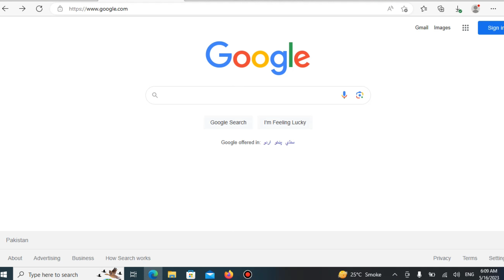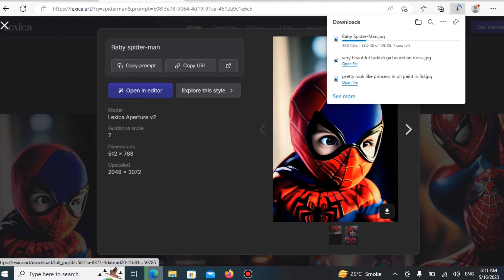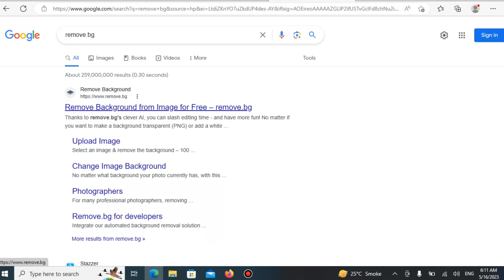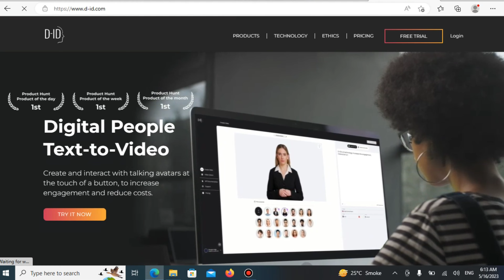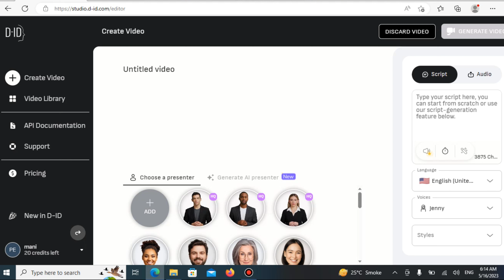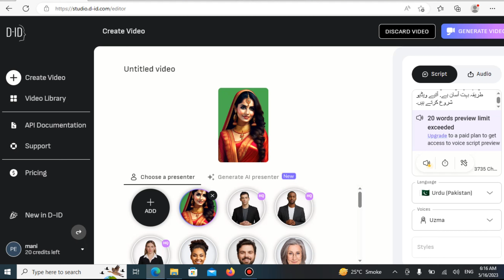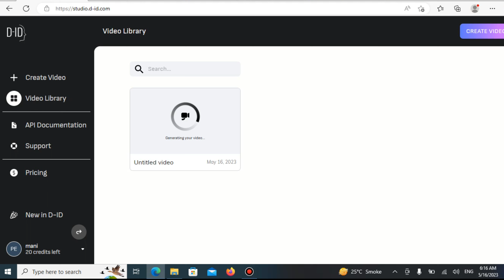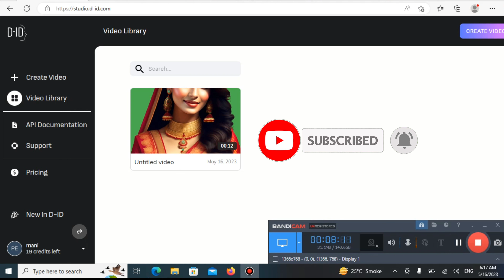Create AI Animated Video and Earn Money Online | AI animation Video earn money | Mani Learning Point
If you want to Earn Money by creating just videos and that videos will be just AI animation based then you should watch this video. You can create cartoon videos and can make money easily.

10 Minutes Work & Earn Money Online 50$ a Day | Copy Paste online jobs | Earn Money Copy Paste work

10 Minutes Work & Earn Money Online 50$ a Day | Copy Paste online jobs | Earn Money Copy Paste work

10 Best ways To Earn Money From Mobile in Pakistan 2021 || Online Earning in Pakistan || Part 1